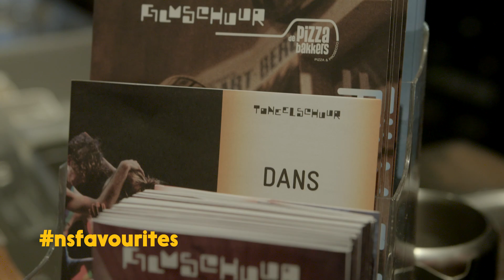nsfavourites tipt: podium en café bij Toneelschuur in Haarlem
Podium en café bij Toneelschuur in Haarlem. Welke hotspots in Den Haag, Maastricht, Amsterdam en Haarlem mag je niet missen? Vier vooraanstaande Nederlandse bloggers delen in nsfavourites hun favoriete adressen op het gebied van shopping, food, cultuur en wellness.